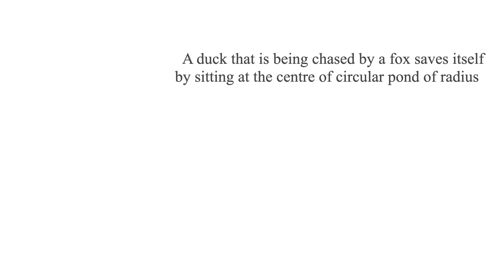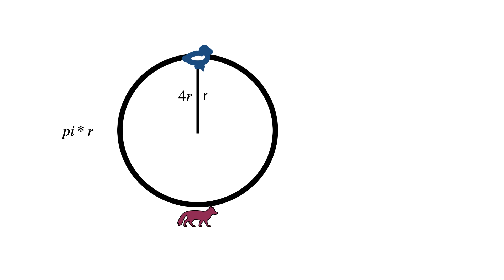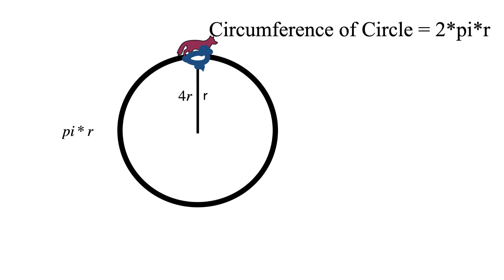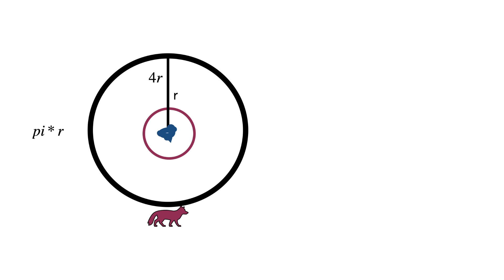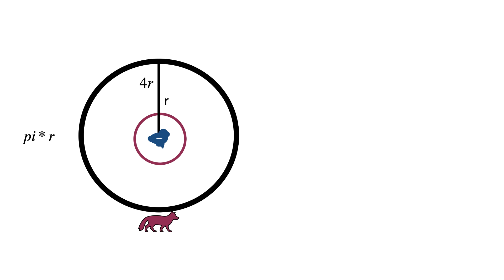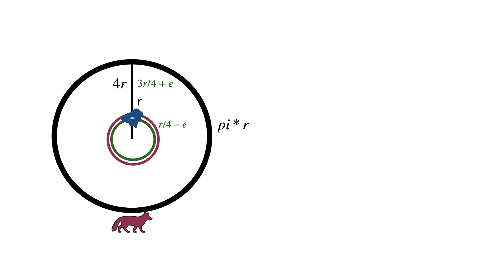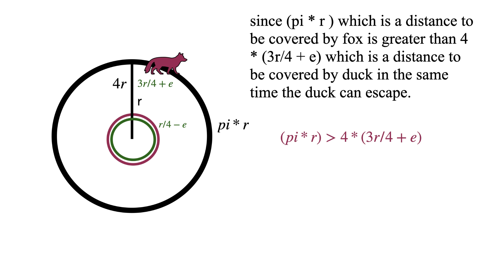The Duck and Fox Puzzle || duck and fox Riddle || Smart Interview Puzzle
Question: A duck that is being chased by a fox saves itself by sitting at the center of circular pond of radius r. The duck can fly from land but cannot fly from the water. Furthermore, the fox cannot swim. The fox is four times faster than the duck. Assuming that the duck and fox are perfectly smart, is it possible for the duck to ever reach the edge of the pond and fly away to its escape from the ground?

This is not a simple mathematical puzzle to solve like normal common problems. Fox in this puzzle is too fast and clever for any normal and simple strategy.

pause and try yourself before checking the solution.